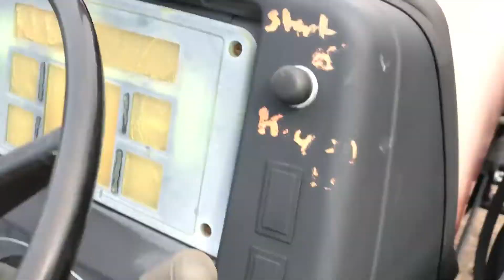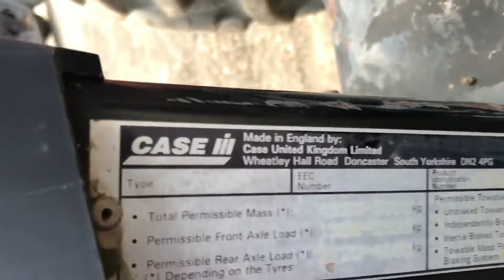1998 CASE IH CX60 For Sale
• 1998 Case IH CX60 Tractor With Loader
• 2WD
• 1 Set of Remotes
• 8 Speed
• Unknown Hours
• 64 HP and 50HP on PTO. Perkins Engine